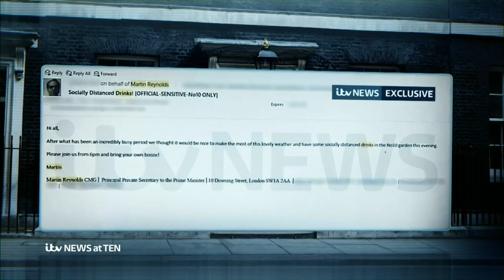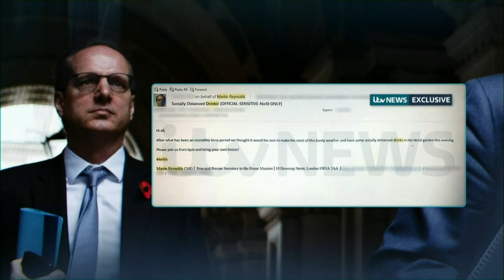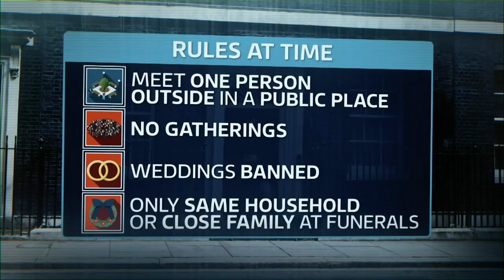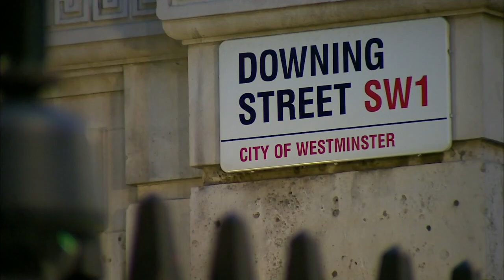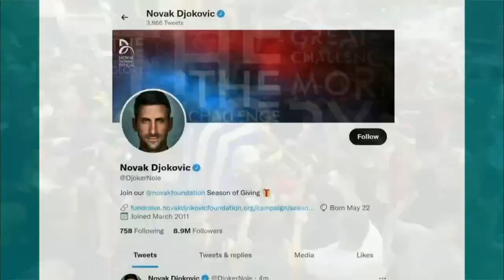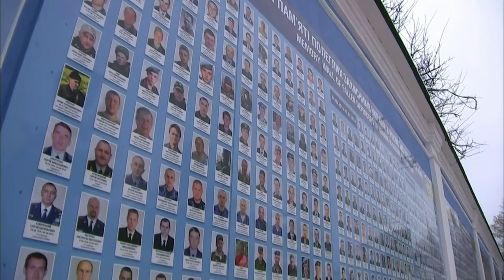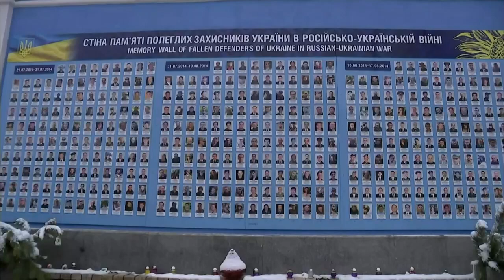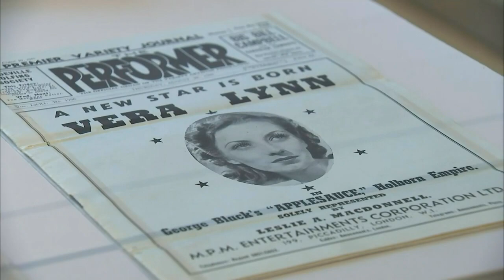ITV News at Ten (10th January 2022)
Newscaster: Tom Bradby